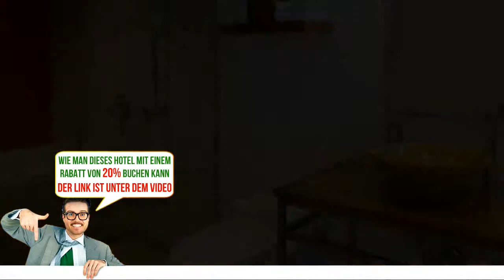Claska, Tokyo, Japan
Claska - Buche das Hotel gleich! Spare bis zu 20%
Das nur 2 km vom U-Bahnhof Naka-Meguro entfernte Claska bietet Ihnen geräumige Designerzimmer mit Flachbild-TVs, iPod-Dockingstationen und kostenlosem Internetzugang (LAN), eine Galerie, ein japanisches Restaurant sowie kostenlose Parkplätze am Hotel.
Die klimatisierten, modern eingerichteten Zimmer im Claska Hotel verfügen über große Fenster, einen Wasserkocher sowie ein eigenes Badezimmer mit einer Badewanne, einige auch über ein Badezimmer mit gläsernen Wänden oder Böden aus Tatami (Strohgewebe).
Das Hotel liegt nur 1 Gehminute von der Bushaltestelle Shimizu entfernt. Vom 10 Gehminuten entfernten Bahnhof Gakugei-Daigaku aus gelangen Sie mit der Linie Tokyu Toyoko in 7 Minuten zum Stadtteil Shibuya. Den Tempel Yuten-ji erreichen Sie nach 1 km und den Stadtteil Yebisu Garden Place nach 3 km.
Entspannen Sie sich nach einem langen Tag bei einer Massage oder erkunden Sie die Umgebung auf einem der kostenlos angebotenen Leihfahrräder. Im Geschenkeladen erhalten Sie einzigartige Stücke und der Concierge organisiert gern Ausflüge oder Reisen für Sie.
Im morgens, mittags und abends geöffneten Kiokuh genießen Sie moderne Gerichte der regionalen Küche.
Meguro Ward ist bei Reisenden, die an  Architektur ,  Gourmetküche  und  Museen  interessiert sind, sehr beliebt.